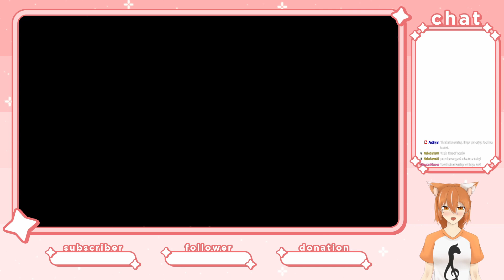Thief! Mirabelle!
That so-called banker Mirabelle was a fraud! She took my geo and ran! But Hallownest is too small to escape a cat on the prowl...